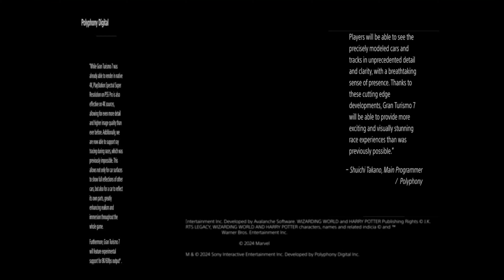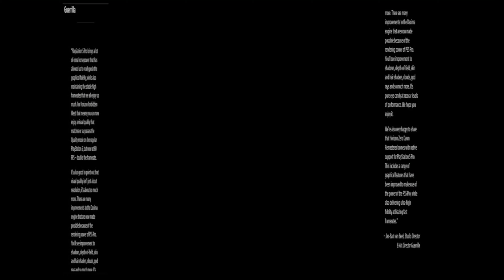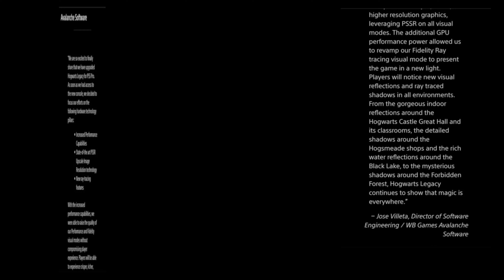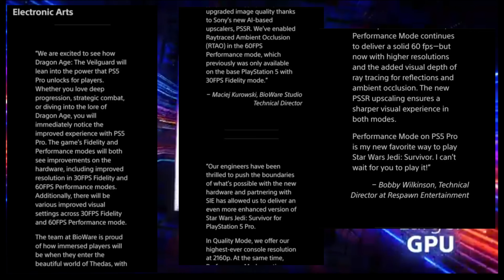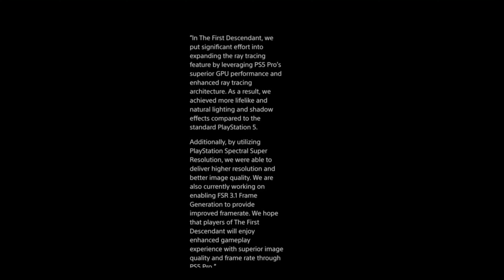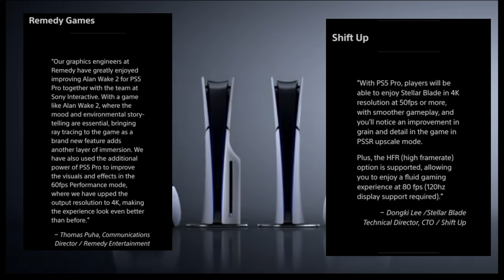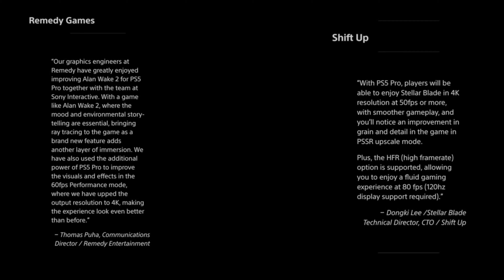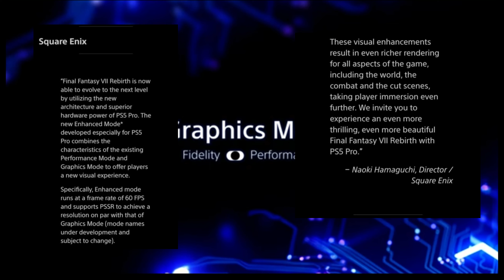How Devs will use the power of the PS5 Pro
Different studios have came out to give some details what the ps5 pro can do to current games and future titles.